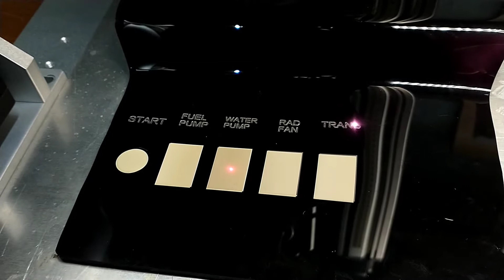Laser etching and cutting black acrylic. Making a toggle switch panel for 89 mustang.